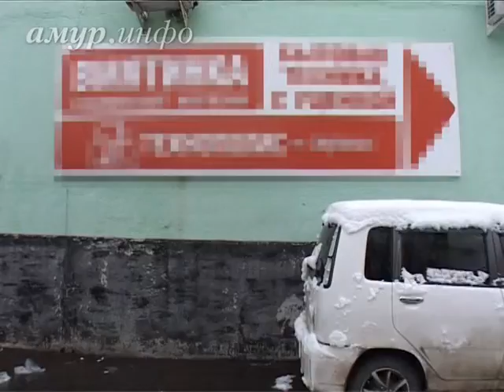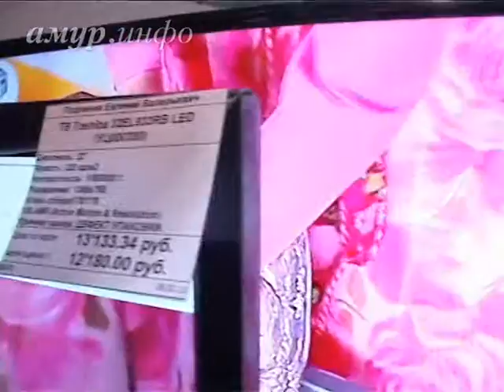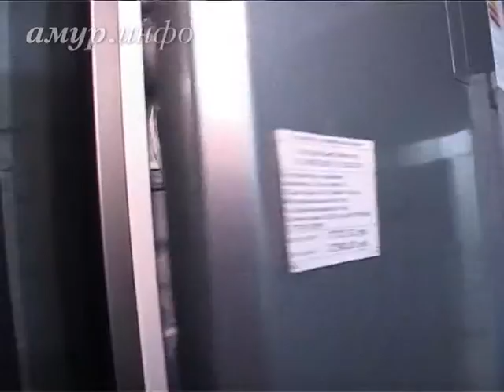Копейка рубль бережёт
Вмятинка чайнику не помеха Ссылка на сайт / Видео предоставлено ТК "Альфа канал"